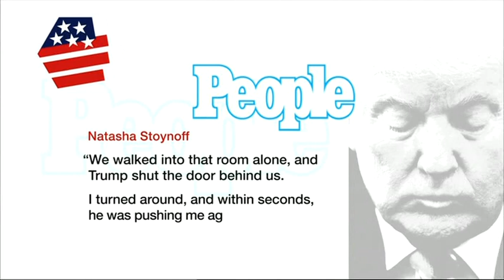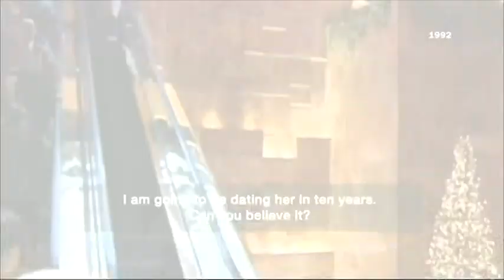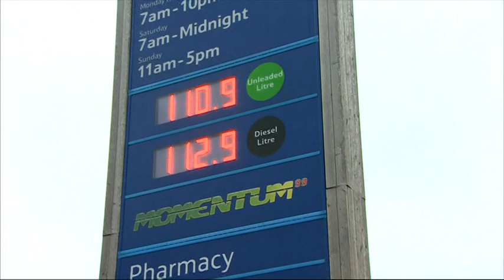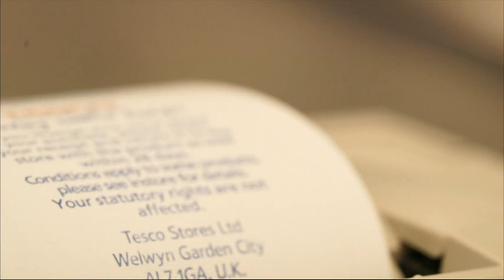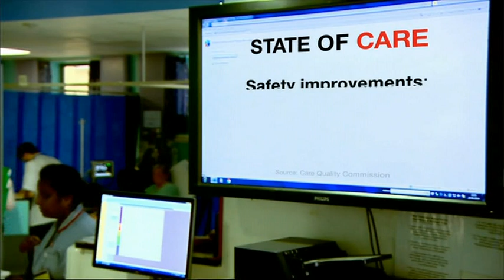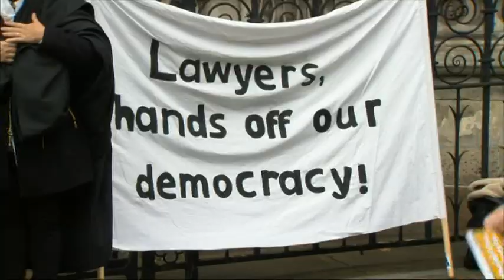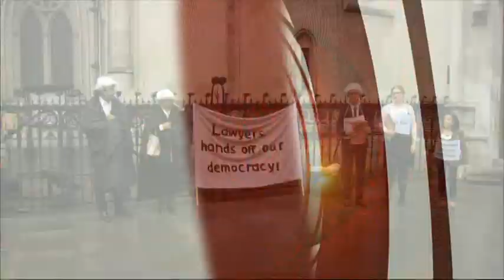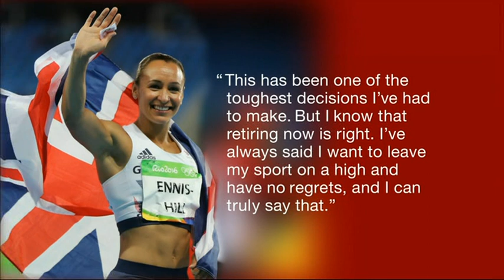20161013 2200 BBC News at Ten